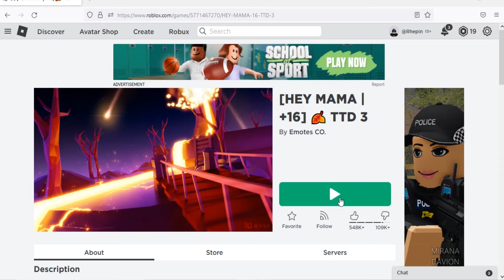Roblox TTD 3 -New Code September 2022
New code for tokens in Roblox TTD 3.